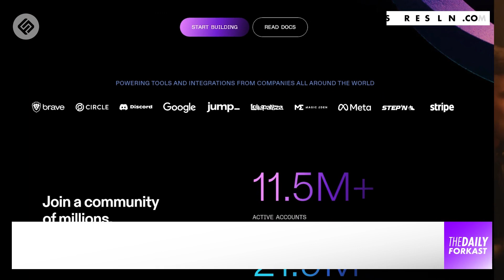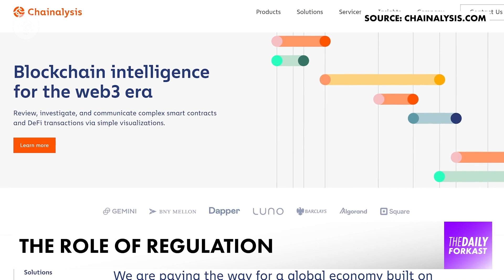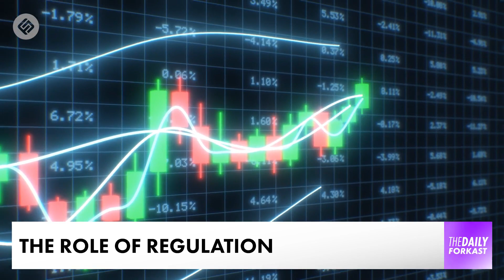How can crypto security be improved? | Crypto News | The Daily Forkast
Welcome to The Daily Forkast. January 31, 2023, presented by Joel Flynn for the latest in blockchain & crypto news. Coming up on today's show:

00:00 - Intro
00:20 - Bullish exec says the bar for crypto security needs to be raised.

We’ll have more on that story in this episode of The Daily Forkast January 31.